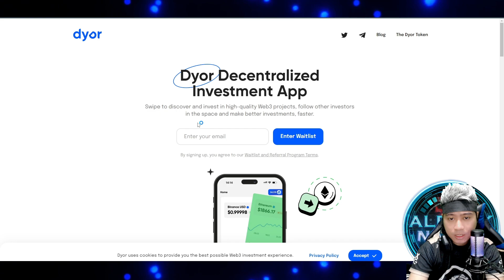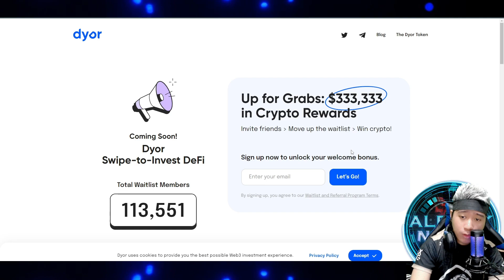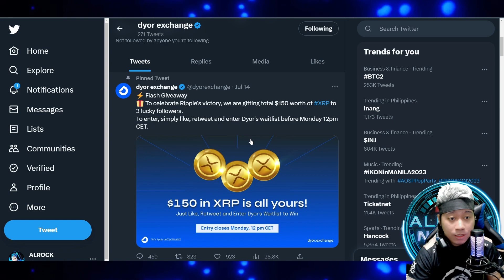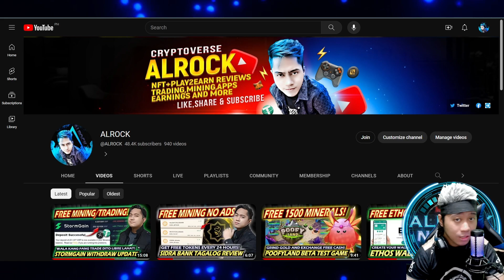JOIN AND GRAB FREE USDT! 250,000 Waitlist Lang! | DYOR APP EVENT Tagalog Review